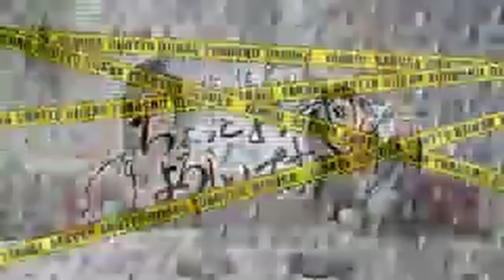Choroi #107 | Yahagi Sayuri, Sakura Ayane | [ENG]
Had some audio sync issues, I tried my best to fix them (◕︵◕)

Notes
Jump Square - Find that Atobe

Time Stamps
00:00 Ayamero Mix
02:22 New Monster Hunter
07:05 Atobe Keigo birthday
10:12 Eyelashes dropping
14:20 Kabe-don Cafe
[21:16] Heisei! Countryside Battle! Pom Poko!
27:27 Ending

Blog Messages
■Yahagi-san
　『I loved Kuchipatchi very much.
        I also liked Fujiwara-senpai
        Kyo-kun was my favorite in Fruit Basket.』

■Sakura-san
　『Today, right before recording,
        I realized I was wearing no makeup and panicked.』

Gord Allott
Felix Palomares
Whatever
d4k11
Feckless Fool
Kdawg
Agnaem
nick tannenbaum